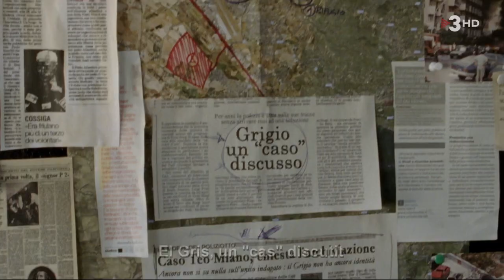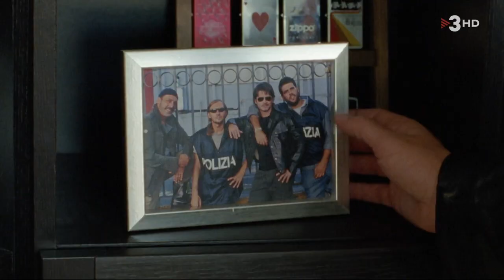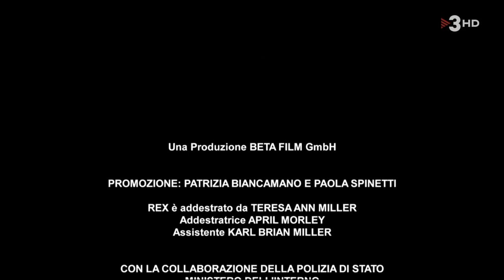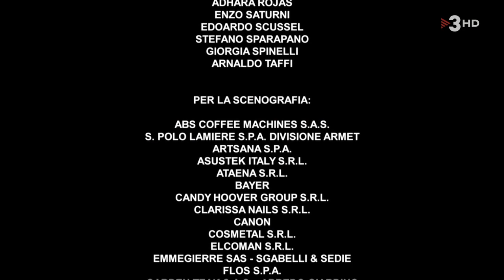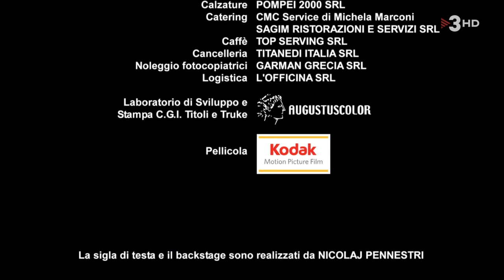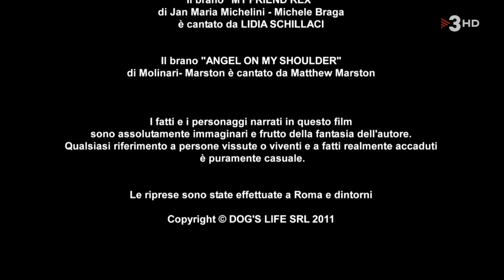Comisario Rex T15E12 El Grigio